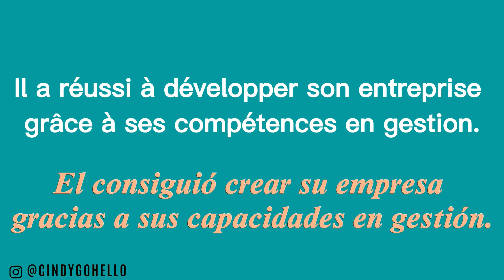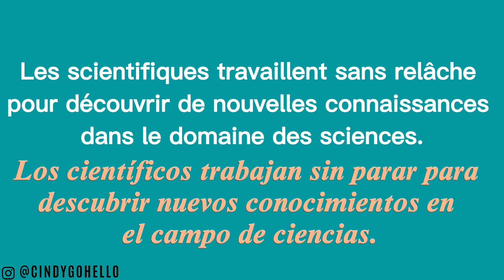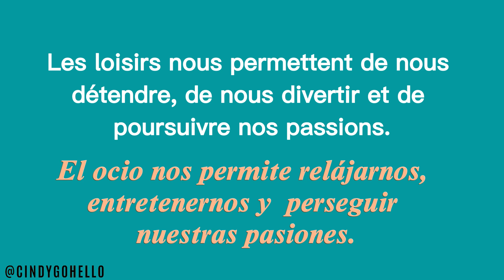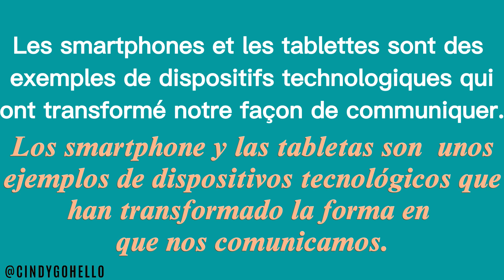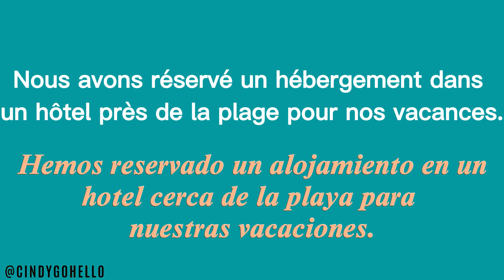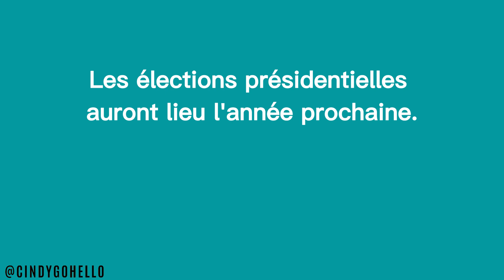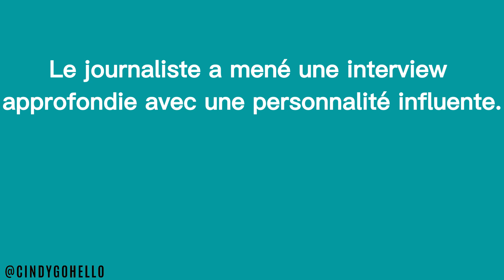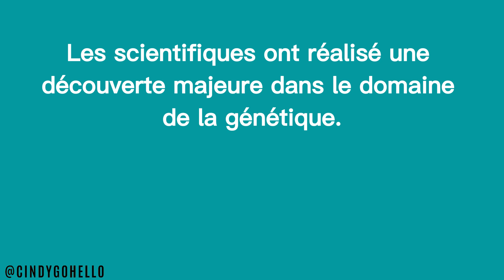👉EXERCICE: Parle FRANÇAIS, 11 minutes de entrenamiento en FRANCES 👍💯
Escucha este francés, haz el ejercicio y tendrás resultados sorprendentes. Practica tu comprensión oral con este dialogo en francés.